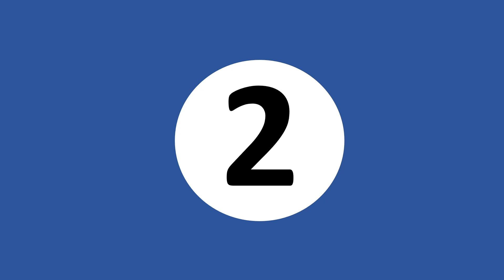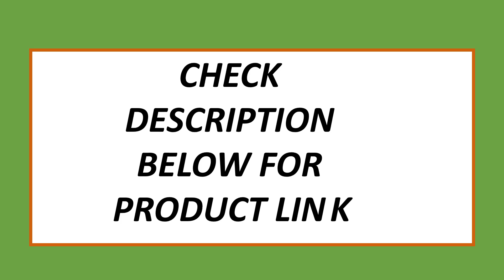Top 5 Best BGA Rework Stations On 2024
5. Infrared Bga Rework Station IR6500 V.2 Soldering Welding Machine with Reballing Kit for Motherboard Mobile Phone Chip Repairing

4. Hot Air Solder Station 3 Zones Soldering Machine Honton R490 BGA Rework Station R690 V.3 Touch Screen for Mainboard Chips Repair

3. New Version LY R690 V.3 BGA Rework Station Solder Stations 3 Zones Hot Air Touch Screen With Laser Point 4300W EU Plug

2. Classic BGA Rework Station R690 V.3 Pro 3 Zones Hot Air Touch Screen Solder Machine with Laser Point 4300W Soldering Tools

1. R690 V.3 BGA Solder Stations 350x250MM Rework Welding Machine 3 Zones with Reballing Kit for Game Board Laptop Repairing 4300W